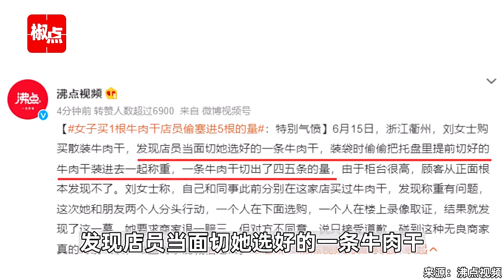女子挑1根牛肉干未称重，店员切完后偷偷装进5根的量 特别气愤